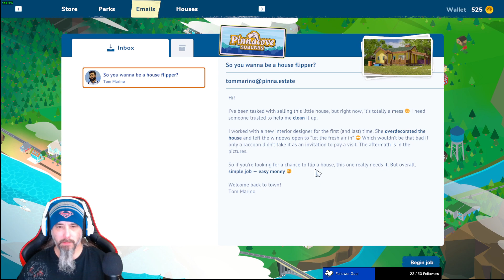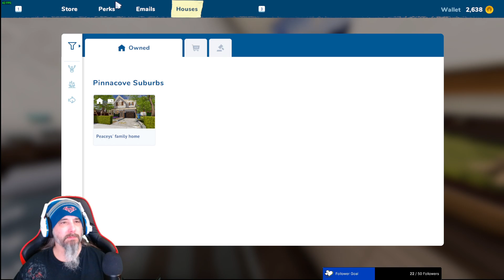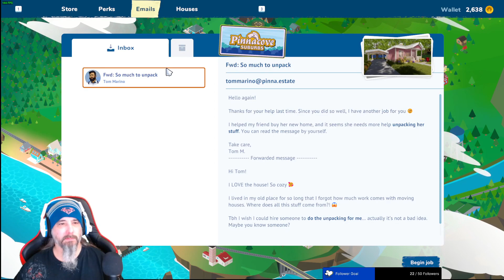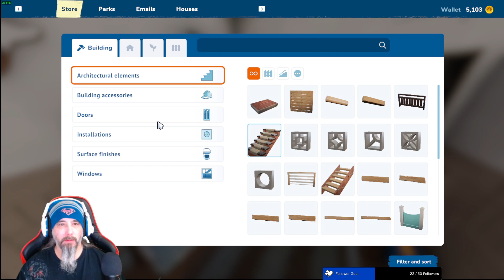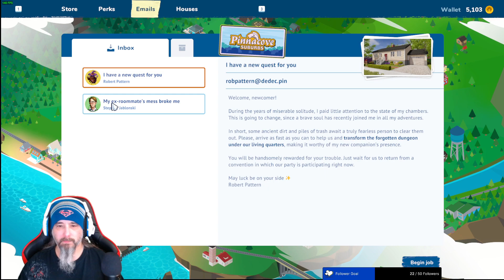Trying out House Flipper 2 (Sorry for Mic issue)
Trying out House Flipper 2 for the first time